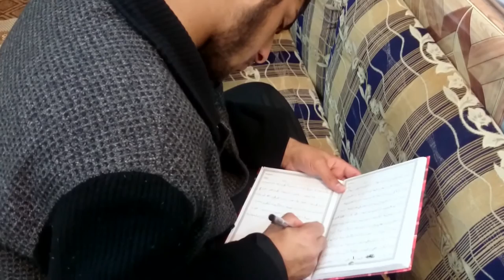43 - على ضفاف الاحتجاج - من مقامات سلمان والمقداد - السيد محمد علي الشيرازي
السيد محمد علي الحسيني الشيرازي:
نجل المرجع الراحل السيد محمد الحسیني الشيرازي، ولد في الكويت عام 1399هـ
التحق بالحوزة العلمية منذ نعومة أظفاره وهو مقيم في مدينة نجف الأشرف ويلقي دروس البحث الخارج في الفقه والأصول على طلبة العلوم الدینیة حيث هو مستمر فيه الآن.
وله مؤلفات في الفقه والحديث وغيرها.